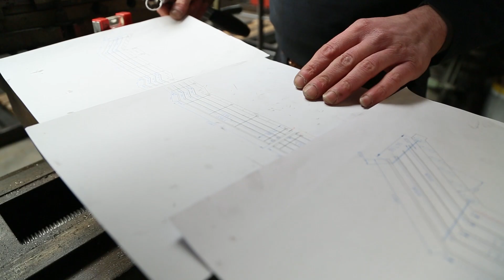MADE IN Somme-Leuze (2018) - Présentation de Damis Soudure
Présentation de DAMIS SOUDURE dans le cadre du MADE IN de novembre.

Vidéo réalisée par LABOITEACOM.